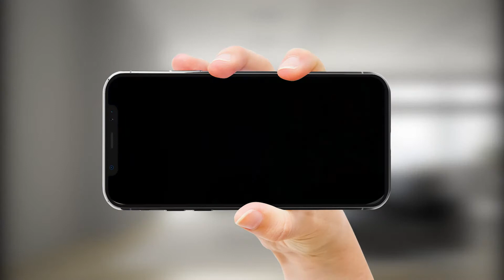VIU - Awaken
Nikmati liburan akhir tahun kamu dengan streaming drama korea sepuasnya! Rekomendasi untuk kamu adalah drama korea berjudul “Awaken”, yang menceritakan tentang serangkaian kejadian misterius yang terkait dengan kejadian yang terjadi di sebuah desa 28 tahun lalu.